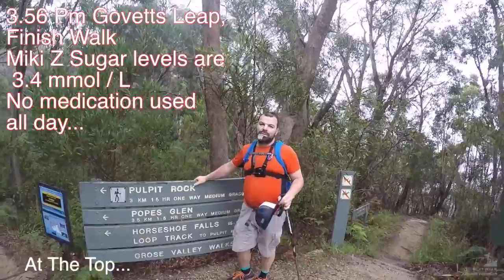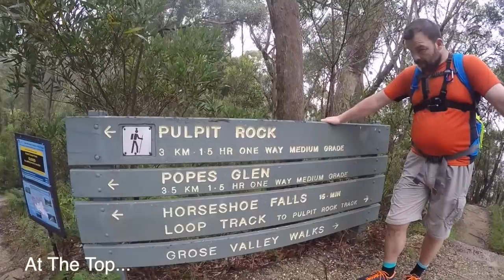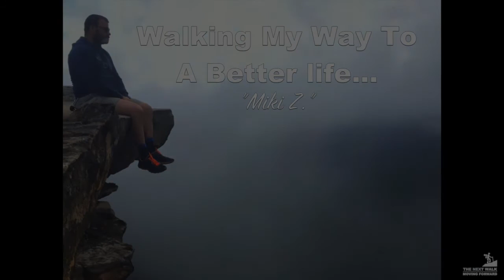The Next Walk Always Moving Forward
Diabetic walker Miki Z sets out into the deep bushland of Blackheath, Nsw Australia in the biggest challenge of his life “to eradicate his diabetes"
Watch Miki Z and his guest walker Igor Poch set out on the 5th of February 2016 from Evens look out car park early morning, as they descent about 970 metes into  the wild.
After taking no medications during the whole day we show you Miki Z’s sugar reading at the start, along the way and at the end as well as a my food log.
We have many slips and falls along the way and get our selfs into a race against the rain. Experience the adventure and the beauty of Australia's nature at its best.

Big Thank You To Igor for Supporting Me and being my walking buddy during these walks.
Be Sure to check Igor,s Links out below.

I’m here to share my adventures and my experience.

I film with:
Go Pro 4 Silver

All photos with:
GoPro Hero 4 Silver
Sony NEX
Apple 6

Music used in this video is used during my training to motivate me and keep me moving forward.